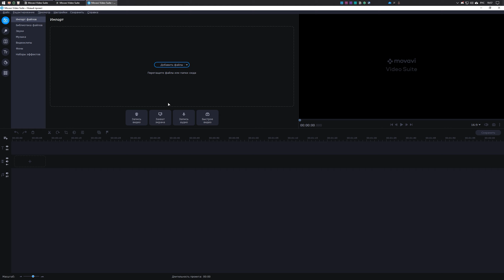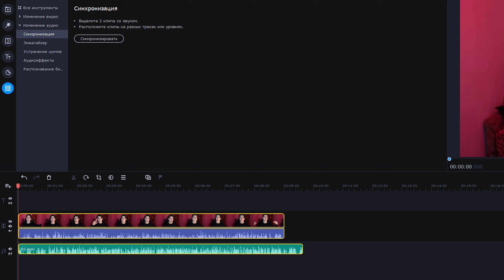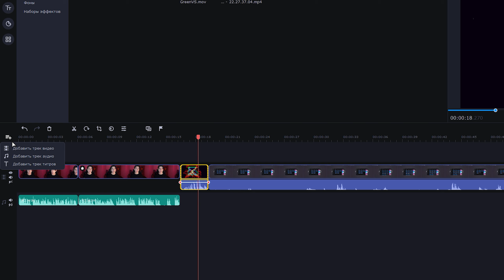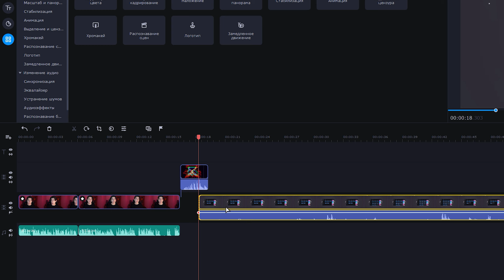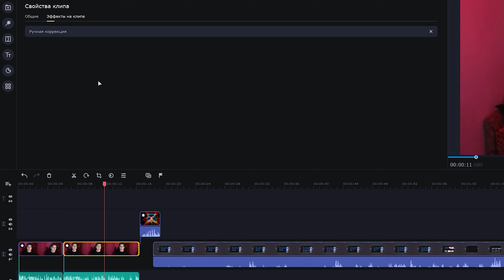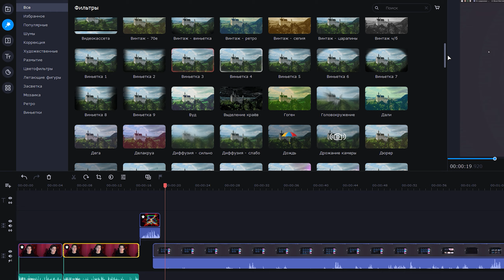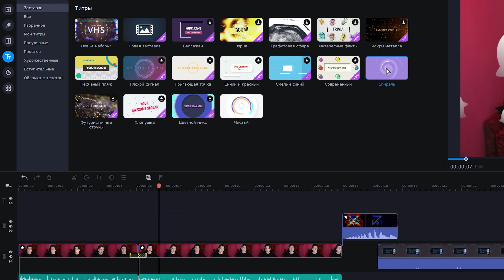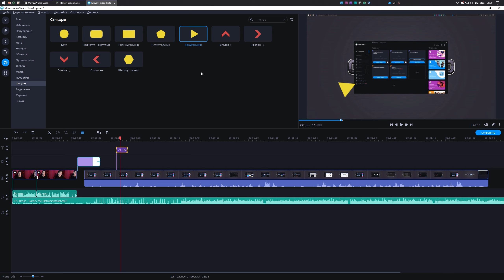* Как научиться монтировать видео в Movavi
𝐛𝐫𝐢𝐞𝐟𝐥𝐲
  Привет! Сегодня я подготовил для вас небольшой ролик о видеомонтаже в редакторе Movavi. Кроме того, я покажу дополнительные функции и инструменты программы.